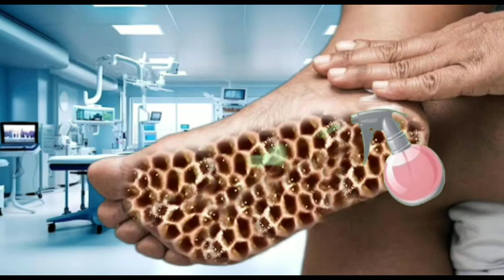animetion_chikitsa_Asme_video_footage_information_surgery_treatment